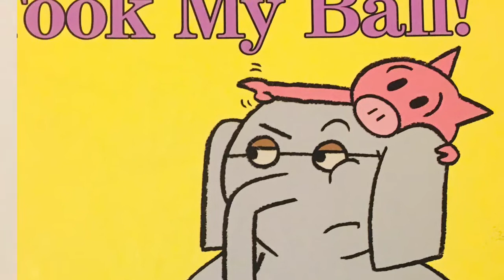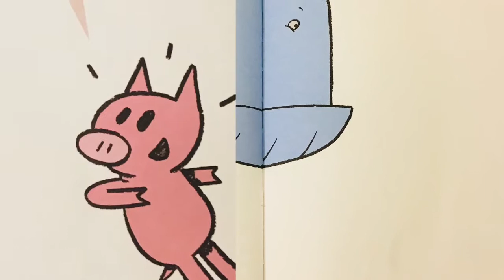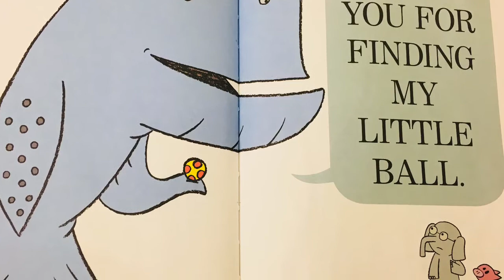The Big Guy Took My Ball By Mo Willems - Children’s Read Aloud Book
Elephant and Piggie in new adventures. This great book Big guy took my Ball from Mo Willems shows us importance of standing up for ourselves and somebody else.